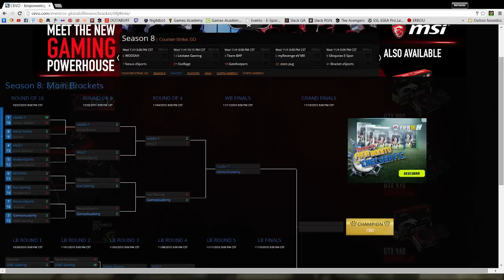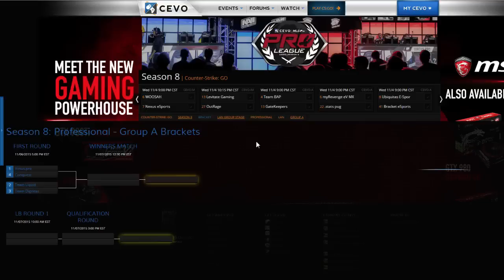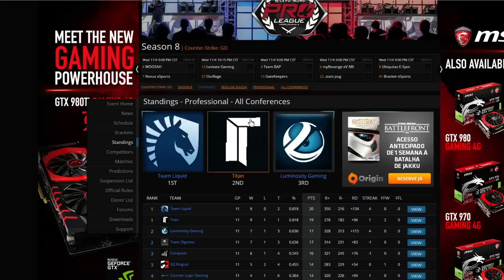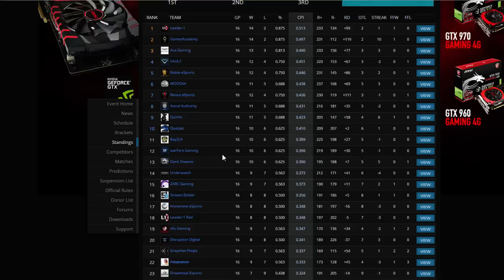CEVO Main Season 8 - Games Academy vs. ACE Gaming (Mapa 2 - Dust 2)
Os vencedores do Golden Chance estão disputando a segunda divisão do campeonato da CEVO nos EUA!